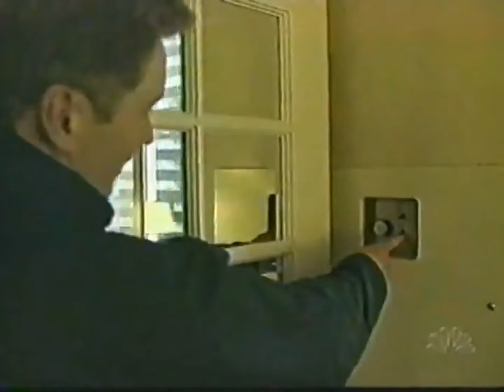Conan Travels - "Conan visits His Old Hotel Room" - 5/15/98